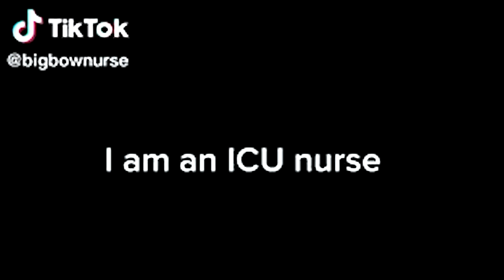Jake Dodds - She Goes to Work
She Goes To Work is a tribute to all the ladies out there on the front lines of the world.